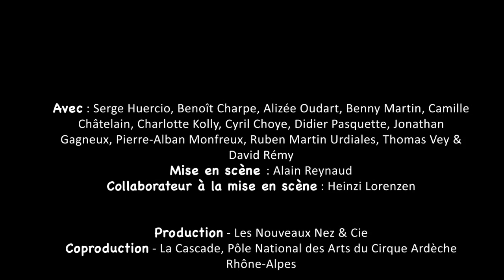Teaser Roue Libre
Création pour 9 cyclistes, 3 monocyclistes & 1 guitariste.

Avec : Serge Huercio, Benoît Charpe, Alizée Oudart, Benny Martin, Camille Châtelain, Charlotte Kolly, Cyril Choye, Didier Pasquette, Jonathan Gagneux, Pierre-Alban Monfreux, Ruben Martin Urdiales, Thomas Vey & David Rémy.
Mise en scène : Alain Reynaud
Collaborateur à la mise en scène : Heinzi Lorenzen

Production, diffusion - Les Nouveaux Nez & Cie
Co-production - La Cascade, Pôle National des Arts du Cirque Ardèche Rhône-Alpes.

Création 2015 pour le Festival d'Alba-la-Romaine